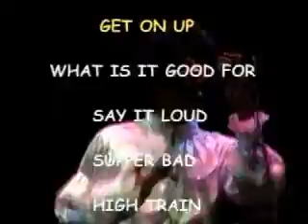Demo for local group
I edited and shot this for there demo